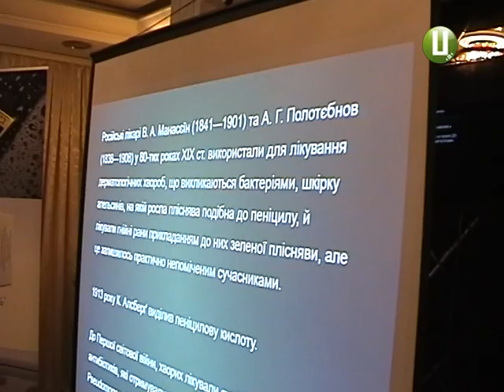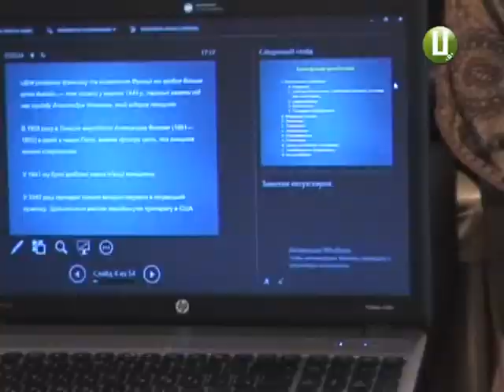Інфекційні захворювання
Як не стати жертвою так званої лікарської хвороби? А це недуга від побічних реакцій ліків.     Зважаючи на безконтрольну реалізацію медикаментів та надмірне, а головне – невиправдане у більшості випадків  їх застосування, ця тенденція нині стає загрозливою, кажуть медики.  Бо ще трохи – і повернемося  до тих «темних часів медицини», коли на збудники тих чи інших інфекцій не будуть діяти відомі науці антибіотики.